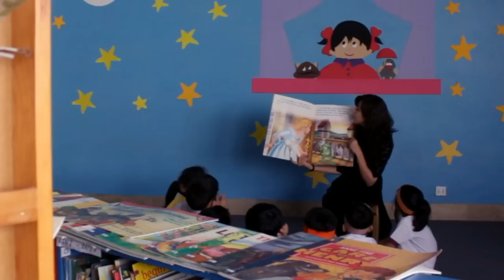The City School - An Introduction, Fastest growing Best school Network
The City School- An Overview
Secure your child's future in best and Fastest growing school network across pakistan and worldwide.

Established in 1978, The City School is one of the most prestigious educational institutions in South Asia. Striving to achieve and maintain the highest academic standards, our schools have become leaders in the field of educational development. We are committed to upholding traditional values while providing the knowledge and skills our students will need to compete with the very best in the 21st century.

Our name -- The City School -- embodies our core mission of instilling a uniform set of values in our students from all over Pakistan. Your child may attend The City School in Punjab, Sindh, Balochistan, Khyber-Pakhtunkhwa or Kashmir but our mission will be the same: encourage regional pride alongside a national consciousness that unifies the diverse areas of Pakistan.

Our philosophy of tolerance and diversity not only enables our students to integrate into their home communities within Pakistan but also prepares them for the many international educational and career opportunities that our students avail. Maintaining a balance between the best practices of South Asia and the West, our curriculum gives your children the tools to succeed in the modern world. Students are prepared for the Cambridge International Examinations (CIE) of the University of Cambridge at the GCE Ordinary, IGCSE, Advanced Subsidiary and Advanced levels.

The Cambridge International Examinations enable our students to assess their achievements against their peers worldwide. We are proud of the fact that, according to Cambridge University's annual statistics, our students regularly achieve 'world best', 'country best' and 'city best' results.

The on-going expansion of our school network in Pakistan is complemented by a growing international presence. The City School opened its first international school in Dhaka, Bangladesh, in 2003 and schools in Dubai, UAE, and Jeddah, Saudi Arabia, soon followed. The first premier educational institution in Pakistan to go international, we have recently opened a school in Kuala Lumpur, Malaysia.